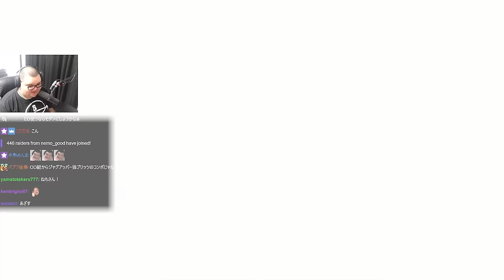わずか2時間半で使いたてのEDでマスターに到達するありけん【ありけん/スト6/切り抜き】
00:00 ダイジェスト
00:12 認定戦
04:22 ダイヤ帯のsako
05:28 マスター到達
07:14 ED戦績